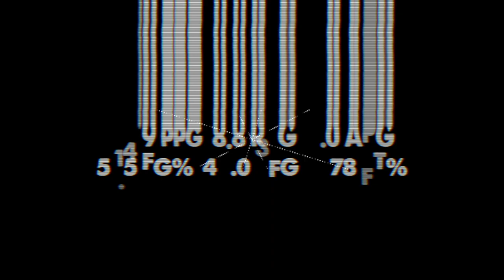Jarrod Uthoff 2021 NBA G-League Bubble Profile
Breakdown of Jarrod Uthoff's performance in the 2021 G-League bubble in Orlando.